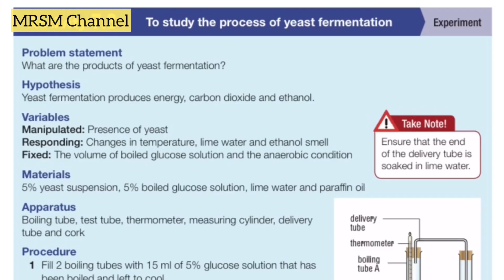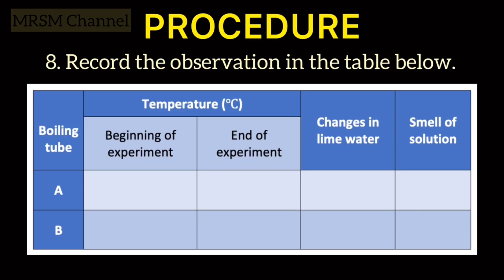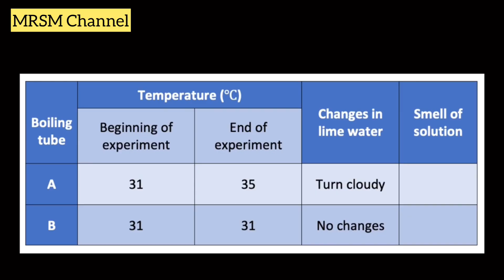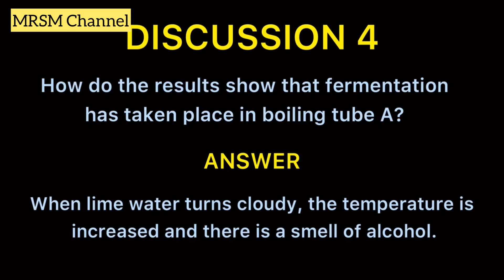Form 4 (Activity 7.3)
Yeast fermentation